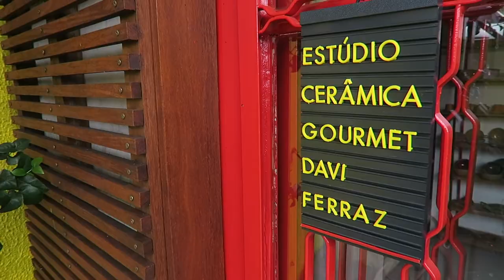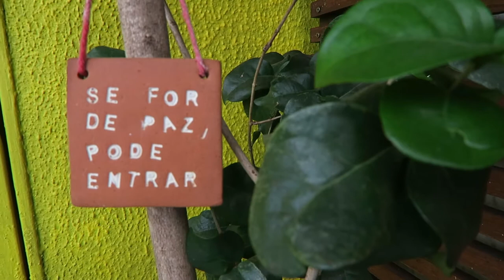Davi Ferraz e o seu incrível Estúdio Cerâmica Gourmet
. Hoje tive o grande prazer em conhecer o Davi Ferraz, um ceramista que tem feito um lindo trabalho em Brasília e que já está nas mesas de importantes bares e restaurantes da cidade.

. Cada obra sua tem um cuidado especial. É tudo feito com muito amor por esse artista que transforma simplicidade em peças exclusivas.

. Assista o vídeo e depois vai lá conhecer o Estúdio do Davi. Fica na comercial da 408 norte, Brasília-DF.

. Ah, siga o Davi também no Instagram: @daviferrazceramista